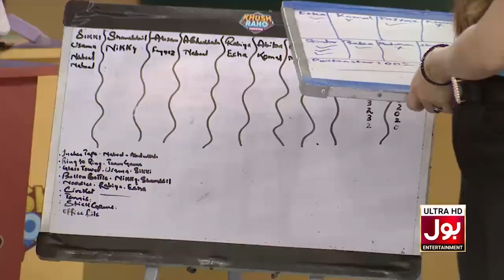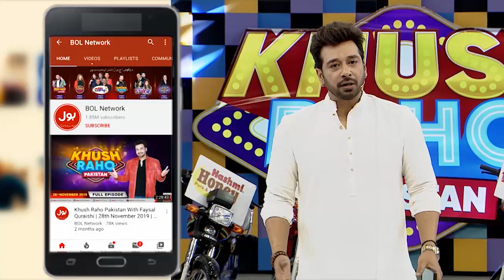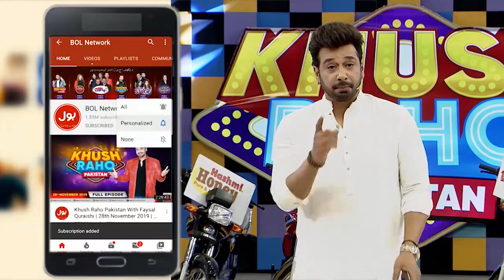Cross The Frisbee | Khush Raho Pakistan Season 10 | Faysal Quraishi Show | BOL Entertainment